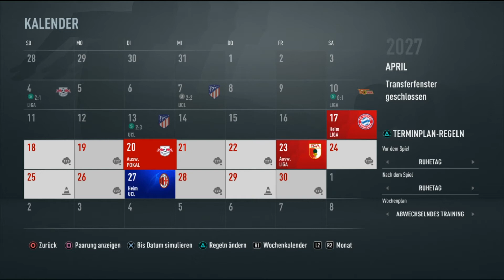CL Viertelfinale gegen Athletico - Fifa 21 FC Ingolstadt Karriere #066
In der heutigen Folge der Fifa 21 FC Ingolstadt Karriere steht das Viertelfinale in der Champions League gegen Athletico MAdrid an. Können wir ins Halbfinale einziehen?